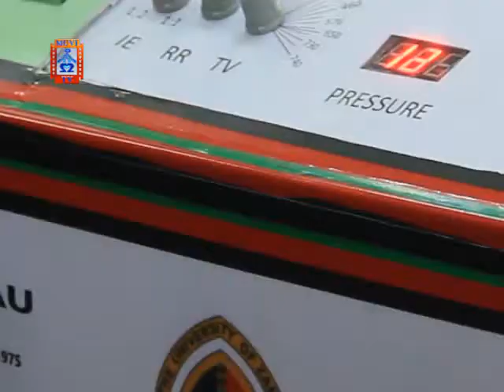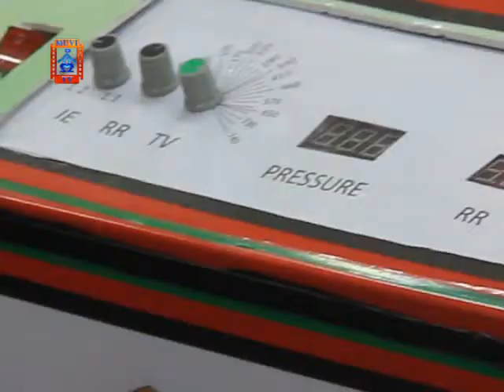UNZA Through The School Of Engineering Creates A Medical Ventilator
The University of Zambia-UNZA through the school of engineering has created a medical ventilator.

The creation is a contribution to the country's strategy for respiratory support aimed at complimenting the ministry of health’s fight against covid-19.

The medical ventilator will be used in emergencies on patients while in transit.

And permanent secretary in the ministry of higher education, Kayula Diane says government is willing to work with stakeholders who strive at bettering the nation.